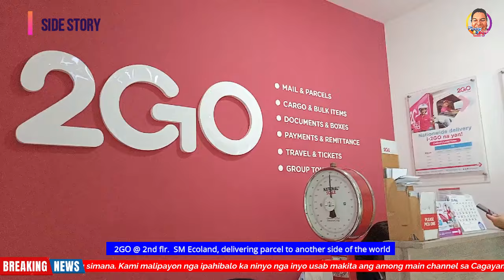PINOY ROB CHANNEL | DAVAO BREAKING NEWS - FRIDAY, MAY 24, 2024